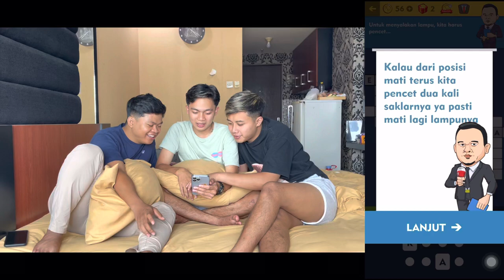Teka-teki cak lontong bikin mikir sampek emosi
Terima kasih yang sudah nonton semoga terhibur